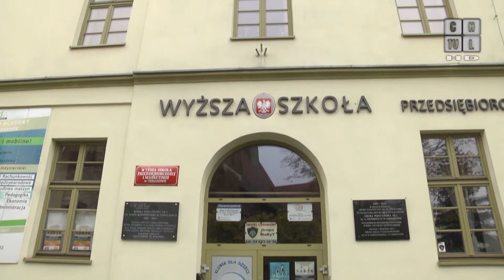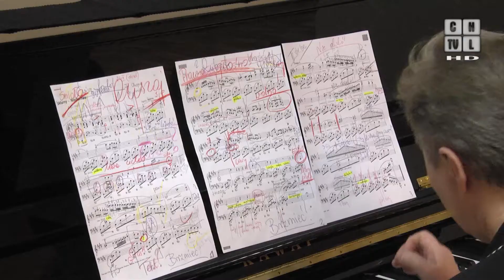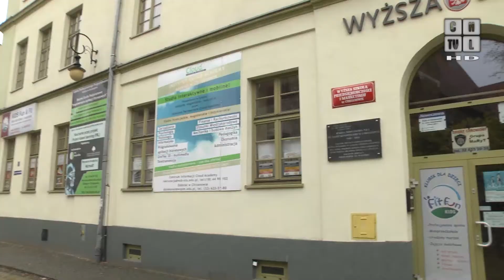Szkoła Muzyczna w Chrzanowie ma szanse na nową siedzibę